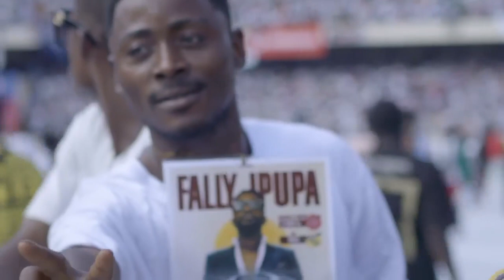Fally Ipupa, History 🦅🦅🦅 Kinshasa Democratic Republic Congo 🏟 💪👑🦅🦅